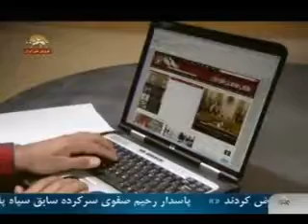اشرف قلب تپنده انقلاب -جبهه مقدم جنگ سرنگوني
اشرف سوژه اول واخر همه معامله ها و مذاكره ها و چونه زدنهاي آخوندهاست
صورت مسئله سرنگونيه .
با يك حكومت ديكتاتوري مذهبي مواجه ايم با يك رژيم قرون وسطايي كه مال اين دوروزمونه نيست مال عهد دقيانوسه اين رژيم يك سر مادون سرمايه داري داره ويك تن بورژوايي اصلا تفكر ولايت فقيه ما ل دوران فئوداليسم و اونطرفهاست